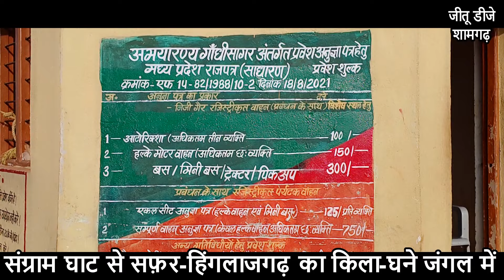हिंगलाजगढ़ का किला=घने जंगल का सफ़र=बाल रूपी बालाजी= 2024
संग्राम घाट से सफ़र=हिंगलाजगढ़ का किला=घने जंगल का सफ़र=रामजी का भक्त=बाल रूपी बालाजी मंदीर